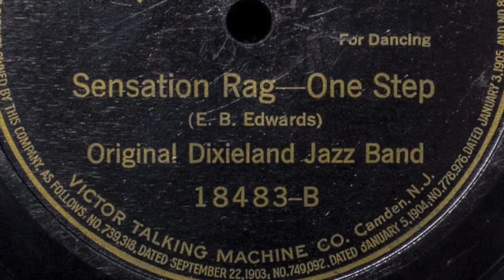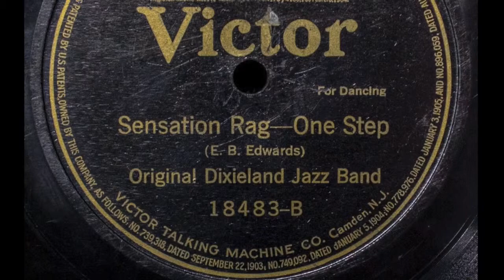Original Dixieland Jazz Band-"Sensation Rag"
Victor Batwing 18483-B. Recorded: June 25, 1918. Transfer done on an Audio-Technica AT-LP-120-USB Turntable with 3.0 mil 78 stylus and AT3600-L Cartridge. Processed in Audacity, with click removal.